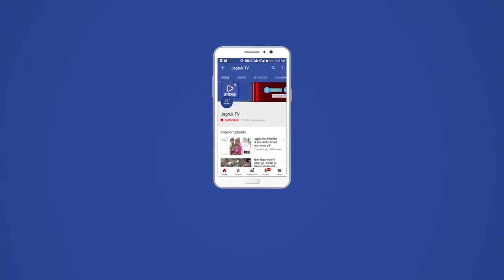पोसालिया : सीएलजी की बैठक संपन्न, अपराध रोकने में जनसहयोग की महत्ती आवश्यकता-मीणा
पोसालिया कस्बे में आज पुलिस चौकी पोसालिया में  पुलिस थाना पालडी एम अन्तर्गत पुलिस चौकी पोसालिया में शनिवार शाम सहायक उप निरीक्षक सोमाराम  मीणा  व पोसालिया चौकी प्रभारी शिवपालसिंह की अध्यक्षता  में सीएलजी की बैठक संपन्न हुई।
बैठक में बाबरी मस्जिद के विवादित ढाचें को गिराए जाने पर हिन्दू व मुस्लीम संगठनों के प्रति वर्ष की भाँति दिनांक 6दिसम्बर 2021 को क्रमशः शौर्य व काले दिवस  के रूप में मनाए जाने के क्रम में शान्ति व्यवस्था बनाए रखने पर चर्चा की गई।सदस्यों ने बताया कि चौकी क्षेत्र में इस प्रकार की कोई संभावना नही है।सदस्यों ने क्षेत्र के मंदिरों में से टंकोरियां ,सारणेश्वर मंदिर शासनिक राव समाज परिसर मेंसे 220 फिट केबल व जलदाय विभाग के बोरवेलों से केबल  चोरी आदि सहित छोटी मोटी चोरियों की रोकथाम .अघौषित विद्युत कटौती ,आजाद मैदान से सम्पर्क सडक पर बढते अतिक्रमण आदि की समस्याओं पर कार्यवाही का आग्र करवाया
रह किया।चौकी में स्वीकृत पदों अनुसार स्टाफ के पदस्थापन की मांग की।उन्होंने बताया की अपराध रोकने में जन सहयोग की ,महती आवश्यकता रहती है।बाहरी व्यक्तियों की पहचान, पूछताछ करने , रात्री में संदिग्ध व्यक्ति दीखने पर पुलिस को समय पर सूचना देने के लिए निर्देशित किया गया। इस मौके पर सरपंच प्रतिनिधि  मान सिंह राव,  रमेशकुमार मीणाट संबोधित करते सहायक उप निरीक्षक सोमाराम मीणा